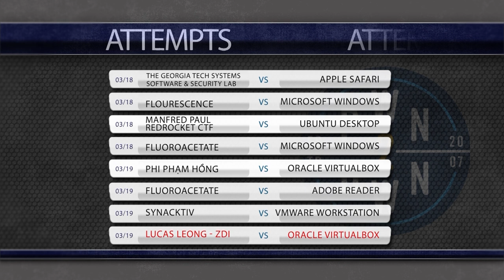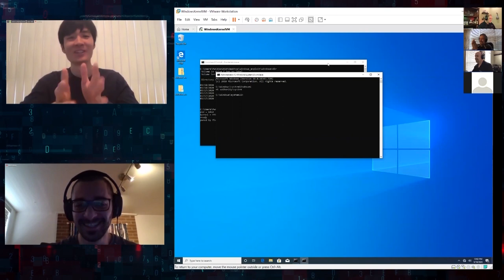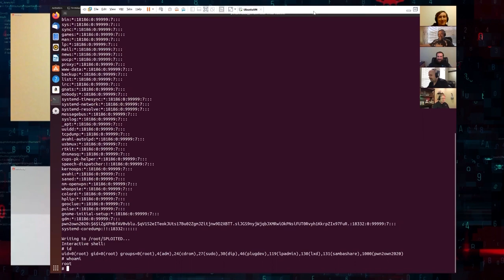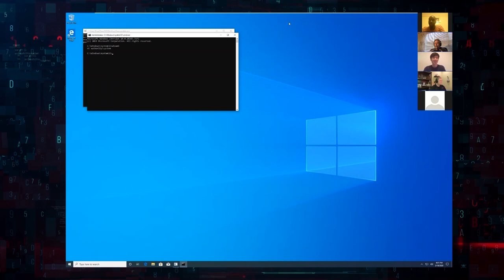Pwn2Own 2020 - Day One Results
The first day of Pwn2Own 2020 is in the books, and even though the contest is taking place virtually this year, we still saw some great research on display. Watch to see how Day One unfolded and which products fell.